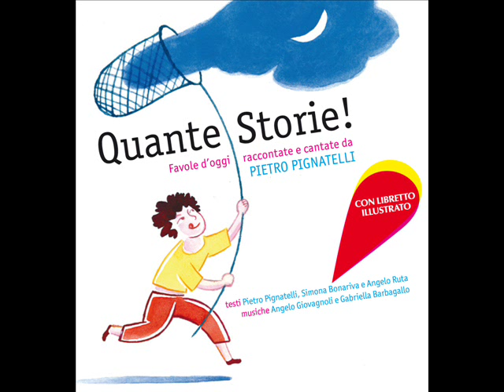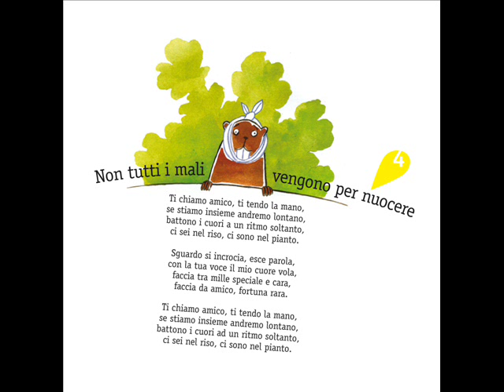Quante Storie! - 4. Non Tutti i Mali Vengono per Nuocere - Favole d'Oggi Raccontate e Cantate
"Quante storie!", abbiamo detto tante volte. "Quante storie!" ci siamo sentiti dire per un capriccio di troppo o perché non volevamo finire tutto quello che c'era nel piatto. Ma stavolta sono storie diverse: storie vere, che rivelano le tante facce del mondo in cui viviamo. Perché crediamo che coi bambini si debba parlare. Per questo abbiamo cercato storie con una valenza etica, capaci di raccontare la realtà - parlando anche di temi forti - senza rinunciare all'ironia, al gusto del gioco e al senso magico.
Potrete troverete storie per sorridere e per pensare. Storie per scoprire la natura, per vincere le paure, per imparare a stare bene con gli altri.
 (Pietro Pignatelli)

QUANTE STORIE!
Favole d'oggi raccontate e cantate da Pietro Pignatelli
In vendita su iTunes e nei migliori store digitali

Quattordici storie, raccontate con arte, professionalità e amore da Pietro Pignatelli. Ad ogni storia segue una canzoncina da Pietro stesso interpretata, che ripercorre in note quanto appena ascoltato dalla sua accogliente voce. Nel libretto ci sono le immagini e le frasi più rappresentative di ogni storia.
Segui la pagina ufficiale su facebook
Pietro Pignatelli è un attore a tutto tondo. Diverse sono le partecipazioni a musical di successo quali GREASE (con Lorella Cuccarini), PINOCCHIO (firmato dai Pooh), il pluripremiato SCUGNIZZI, fino ad essere il protagonista del musical BHARATI. In questa nuova stagione è co-protagonista nel musical PETER PAN, nel ruolo del Capitan Uncino. Ai ruoli leggeri alterna l'interpretazione di figure dal carattere forte, complesso quali il poeta Lauro De Bosis, Van Gogh o l'avvocato Carson nel processo a Oscar Wilde. Sensibile alle problematiche legate all'infanzia, Pietro è testimone della fondazione Millesoli che opera a favore delle bambine di strada di Bombay. Un rapporto con il mondo dell'infanzia che lo ha visto per sei edizioni conduttore del noto programma per giovanissimi L'ALBERO AZZURRO (Rai 2).